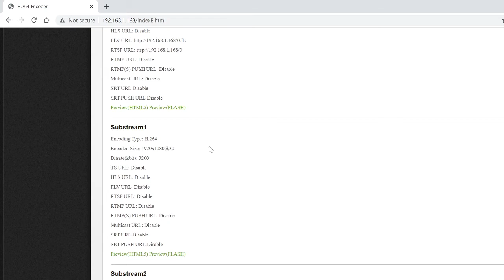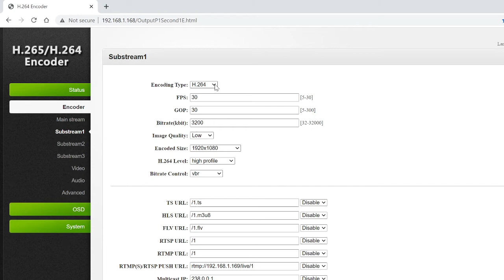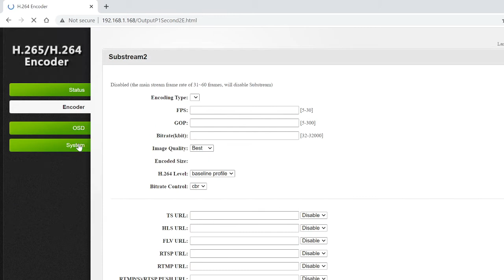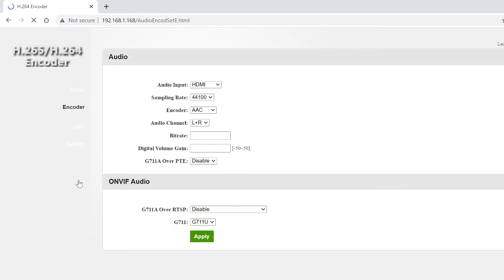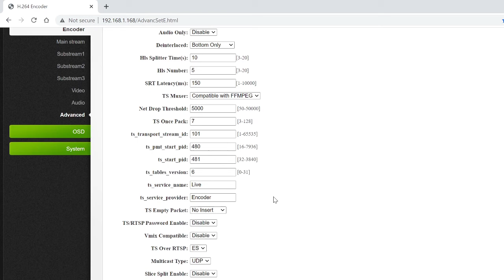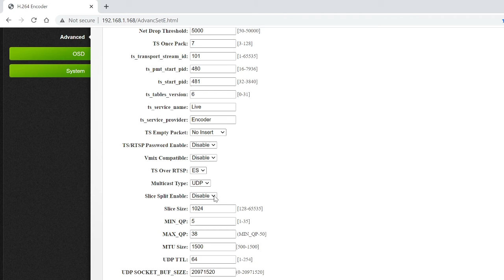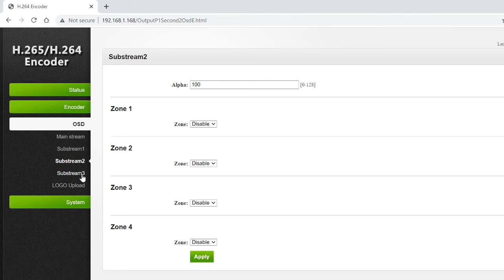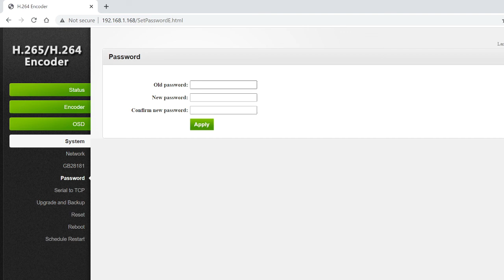H.265/H.264 HD HDMI Encoder for live streaming from Cadenceberge Model CAD-HV-HE01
1. FEATURES
 Support H.265/H.264 encoding.
 Support UDP, HTTP, RTSP, RTMP, ONVIF protocol.
 Support MPEG1 Audio Layer 2.
 CBR/VBR rate: 16Kbps~16Mbps.
 1000M network interface uses full duplex mode.
 Support up to 720p, 1080p@60HZ HD video input.
 Support image parameter settings.
 WEB interface management authority.
 Support remote management in WAN (WEB).
 Support resolution customized settings.
 Support one key to restore the factory configuration.

2. PACKAGE CONTENTS
1). Main Unit. H.265/H.264 HD HDMI Encoder
2). 1x Power adapter DC 12V
3). Operating Instruction manual

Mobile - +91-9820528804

We also offer IP encoders support one-channel, four/eight channels HDMI/SDI/VGA optional, output dual stream H.264/H.265 format, audio ACC format. Users can adjust in the web control panel. The product is highly integrated, with low latency,low rate, low delay.It supports RTSP, RTP, HTTP, RTMP, UDP protocols.
Five service butlers:
1.IP Matrix on Monitoring system
2.Hotel IPTV system live solution
3.Video conferencing system
4.Educational Recording System Solution
5.Digital Signage HD stream server